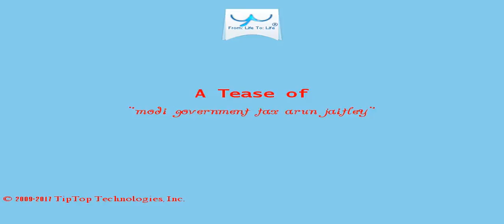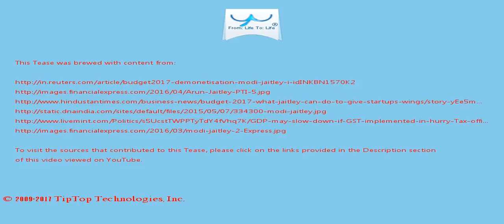A Tease: modi government tax arun jaitley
"We are hoping for the GST more than the budget and in the budget, the government incentivising consumption is something which we are looking forward  to.

Supreme Court dismisses plea to delay annual budget  Sponsored Topics X Follow Reuters:

This Tease is included in the playlist which you may wish to view next.

There may be some fresher/older Tease for this topic and also some related topics. You can look for them by searching for "A Tease: modi government tax arun jaitley" on YouTube or by clicking this

To drink the full T for which this Tease serves like a preview, visit T and search for "modi government tax arun jaitley".